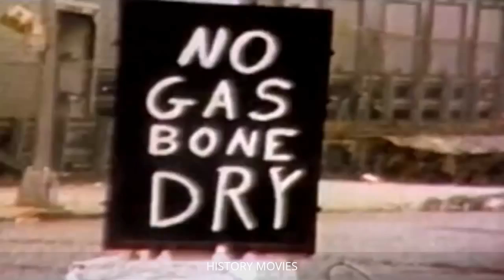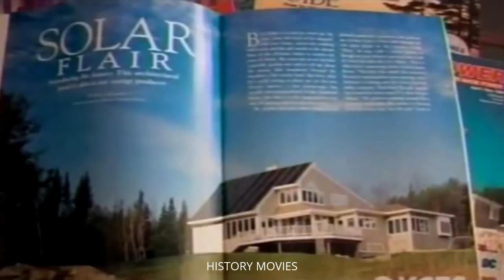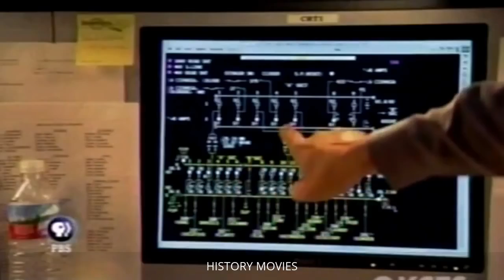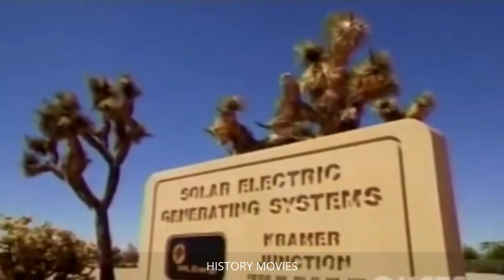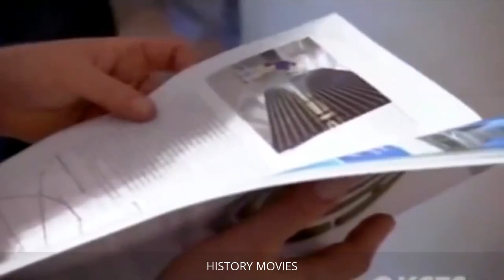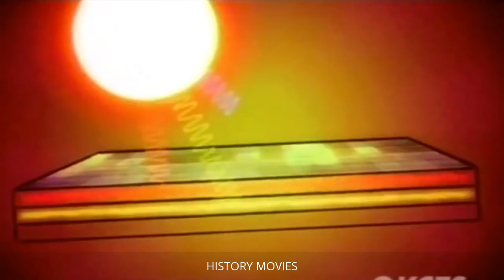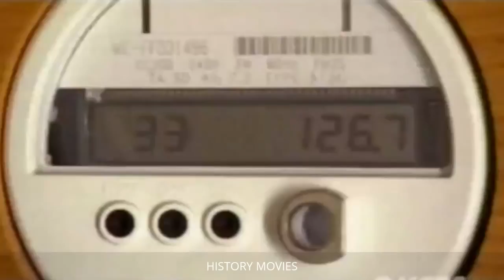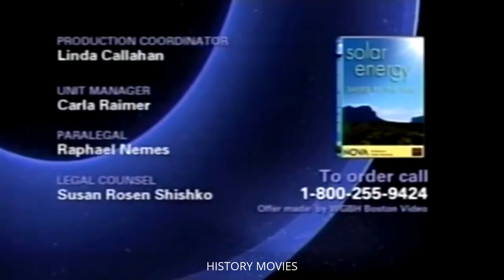Solar Panel Documentary - Smart Solar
Solar panel refers to a panel made to take in the sunlight's rays as a source of power for creating electricity or home heating.

A PV component is a packaged, connected assembly of normally 6 × 10 solar batteries. Solar PV panels make up the solar array of a photovoltaic system that produces as well as supplies solar electricity in business and also domestic applications. Each module is ranked by its DC outcome power under typical examination problems, as well as typically varies from 100 to 365 watts. The efficiency of a component identifies the location of a component given the exact same rated result-- an 8 % efficient 230 watt module will have two times the location of a 16 % reliable 230 watt component. There are a few photovoltaic panels offered that are exceeding 19 % performance. A single solar component could generate just a limited amount of power; many installations include several modules. A photovoltaic system normally includes a panel or an array of solar components, a solar inverter, and also sometimes a battery and/or solar tracker as well as interconnection wiring.

The rate of solar power, together with batteries for storage, has actually remained to fall so that in several nations it is much cheaper compared to common fossil fuel electrical power from the grid (there is "grid parity"). For instance in 2015, an ordinary home in Europe or the United States can use around 3,000 kilowatt-hour (kWh) in power yearly. Twelve 280 watt solar PV components (each generating 250 kWh each year) would certainly generate at least 3,000 kWh each year, even in a cloudy country like the UK. An example market price would certainly have to do with ₤ 8,000 in the UK, $12,000 in the US, or EUR10,000 in the Eurozone in 2015, which is particular to continually drop, enabling irreversible power independence for each house. A lot of governments have feed-in toll systems that allow property owner to offer surplus energy back right into the grid, and also make a future revenue on their financial investment.